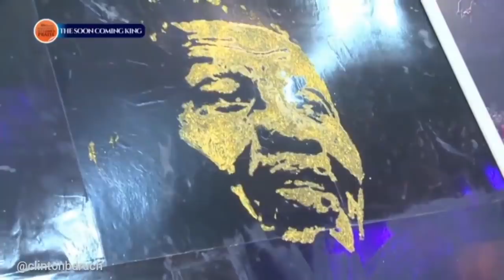Pastor Adeboye Cut His 80th Birthday Cake At The Redemption Camp Today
Pastor Adeboye Cut His 80th Birthday Case At The Redemption Camp Today